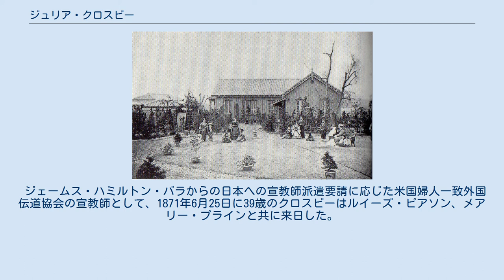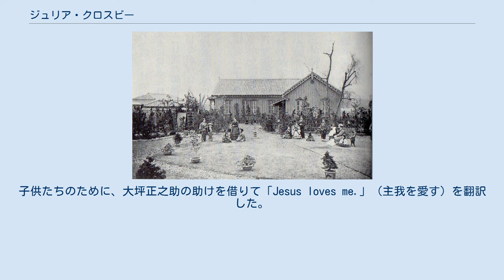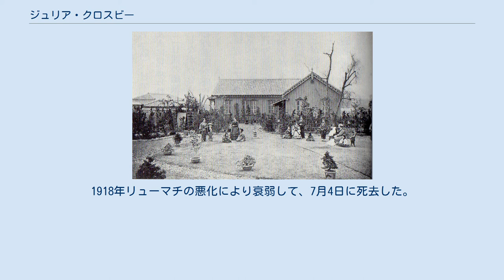ジュリア・クロスビー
ジュリア・ネルソン・クロスビー ジュリア・ニルソン・クロスビー（Julia Neilson Crosby、1833年7月31日 - 1918年1月28日）は横浜共立学園の前身・共立女学校と共立女子聖書学院の前身・偕成伝道女学校を創設した女性宣教師の一人である。
主われを愛すを初めて和訳した人物。
 1833年父ウィリアム・H・クロスビー、母ジョセフィーヌの長女としてニューヨークに生まれた。
父親はラトガース大学のラテン語とギリシア語の教授であった。
 ジェームス・ハミルトン・バラからの日本への宣教師派遣要請に応じた米国婦人一致外国伝道協会の宣教師として、1871年6月25日に39歳のクロスビーはルイーズ・ピアソン、メアリー・プラインと共に来日した。
三人は8月28日に横浜山手48番地にバラの家屋を借りて、アメリカン・ミッション・ホームを建設した。
創立時クロスビーは会計と庶務を担当した。
 クロスビーはホーム開設当初からピアソンと十に子供や生徒に授業を行った。
子供たちのために、大坪正之助の助けを借りて「Jesus loves me.」（主我を愛す）を翻訳した。
同年の第一回在日宣教師会議で、その翻訳が発表された。
 1872年には山手212番地に移転した。
移転を機に女子教育の専門の学校を設立することになった。
1875年に共立女学校と改称された。
 横浜山手212番地にあったアメリカン・ミッション・ホームとプライン、ピアソン、クロスビー 1875年にプラインが健康を害して帰国すると、クロスビーが2代目総理になった。
プライン、ピアソンと共に横浜山手40番地で乳牛を飼育して、自家用の牛乳を生産した。
宣教医D・B・シモンズと共に日本人も牛乳を飲むように指導奨励した。
 1894年には小笠原で6か月間伝道をした。
共立女学校の校長が不在の時は女学校の責任を負った。
女学校の校長にクララ・ルーミスが就任すると、1915年に引退した。
1917年10月に藍綬褒章を授与された。
1918年リューマチの悪化により衰弱して、7月4日に死去した。
葬儀は7月6日共立女学校講堂で、熊野雄七の司式で執り行われた。
 遺体は、ルイーズ・ピアソンの隣に埋葬された。